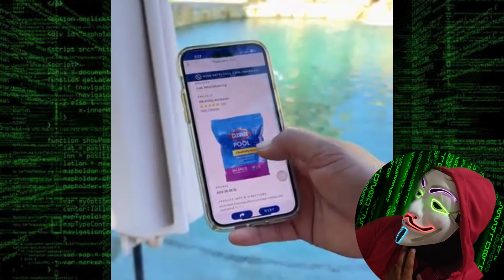NOMAS se APROVECHAN de MI